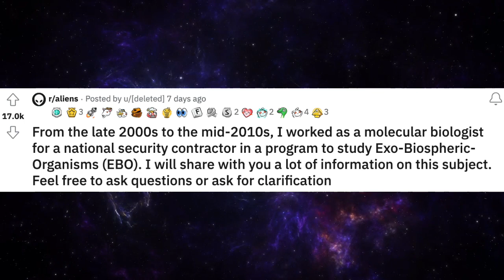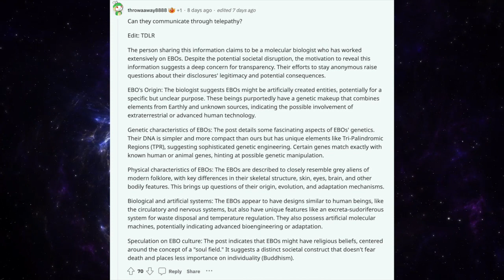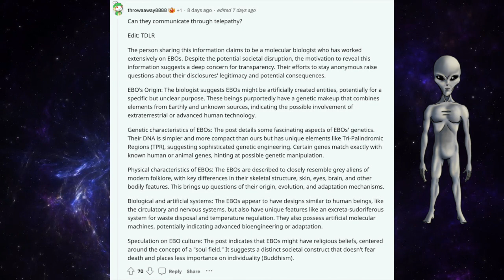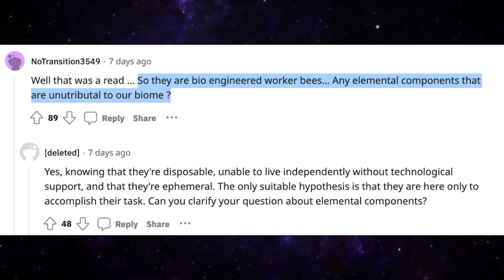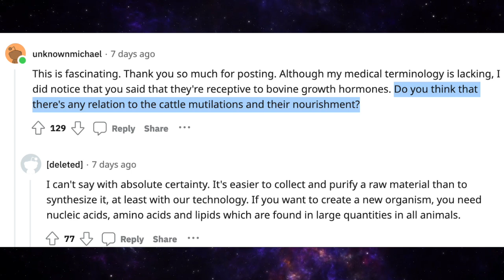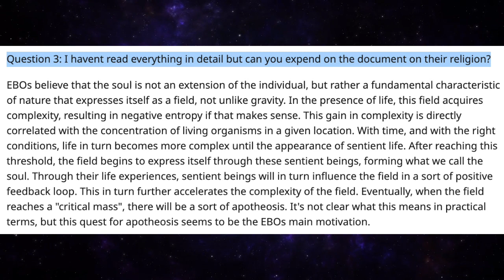The Reddit Alien Whistleblower Story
This video covers a brief overview of what is said and also includes some Q&A's as well. The original reddit post is extremely interesting and long, the whistleblower clearly has a deep understanding of molecular biology. This video compiles some of the peak points of the post, If you want to read it all here you go: